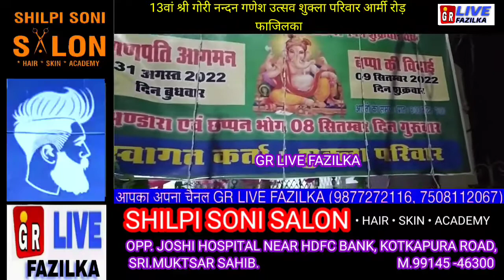13वां श्री गोरी नन्दन गणेश उत्सव शुक्ला परिवार आर्मी रोड़ फाजिलका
13वां श्री गोरी नन्दन गणेश उत्सव शुक्ला परिवार आर्मी रोड़
 फाजिलका

💡 *GR LIVE FAZILKA. पर लेटेस्ट अपडेट देखने के लिए और कोई भी प्रोग्राम की कवरेज के लिए हमसे संपर्क करें और हमारे युटुब चैनल GR Live Fazilka को सब्सक्राइब करें लाइक एंड शेयर करें*

Gourav Rasrania, 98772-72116,Sain Manish Kumar 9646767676..

मेरे प्रिय बंधुओं अगर आपको कोई भी VIDEO,FUNCTION VIDEO हमारे youtube channel (gr live fazilka ) पर डलवाना चाहते हैं तो  मेरे पर्सनल व्हाट्सएप (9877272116)पर वीडियो फोटो सहित भेजने की कृपा करें धन्यवाद